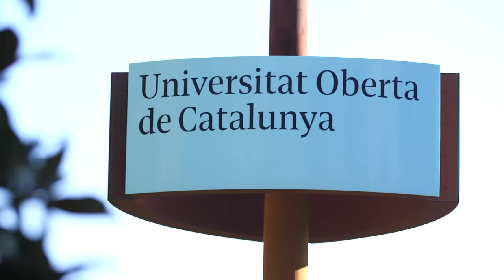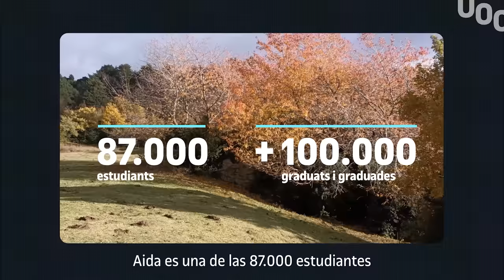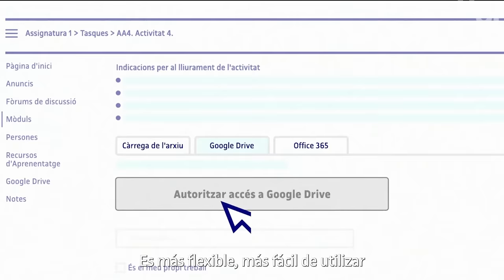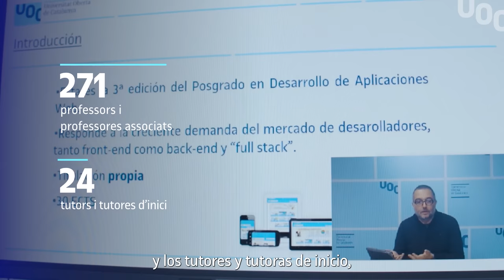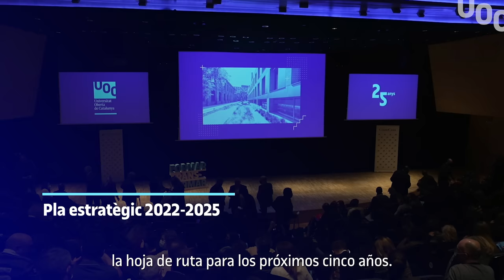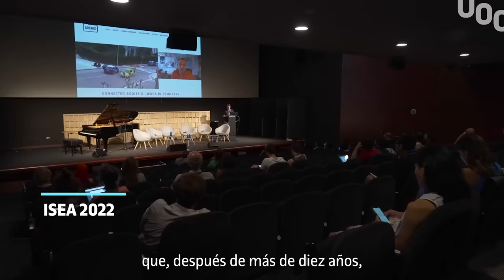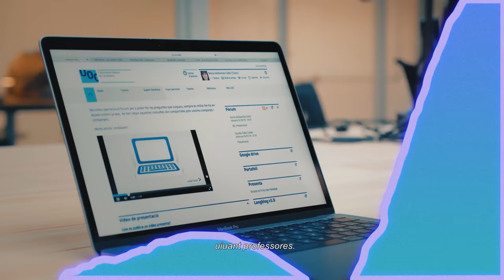Lliçó Inaugural / Lección Inaugural / Inaugural lecture with Michael Murphy I UOC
Aquesta lliçó inaugural, impartida pel professor Michel Murphy, president de l’European University Association, va ser enregistrada el 4 d'octubre de 2022. Hi van participar també el rector de la UOC, Josep A. Planell; el president del Patronat de la UOC, Pere Vallès; i l’aleshores consellera de Recerca i Universitats del Govern de Catalunya, Gemma Geis.

Esta lección inaugural, impartida por el profesor Michel Murphy, presidente de la European University Association, fue grabada el 4 de octubre de 2022. Participaron también el rector de la UOC, Josep A. Planell; el presidente del Patronato de la UOC, Pere Vallès; y la entonces consejera de Investigación y Universidades del Gobierno de Cataluña, Gemma Geis.

ENG